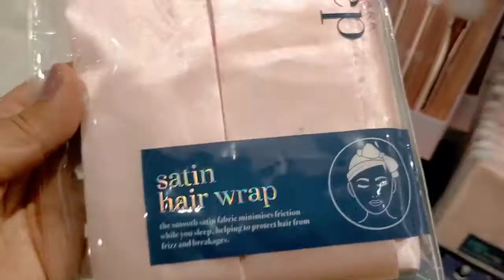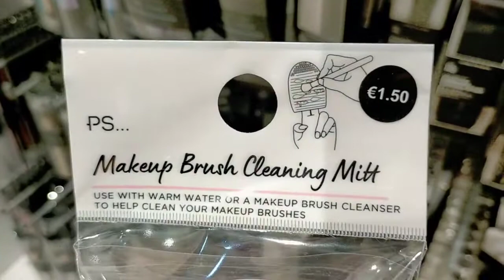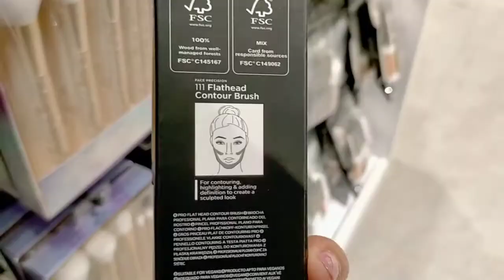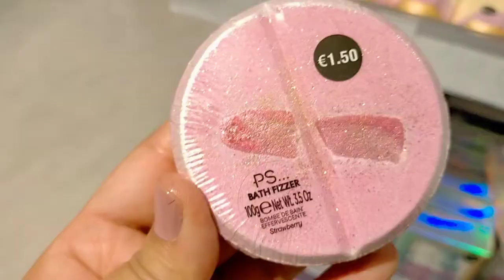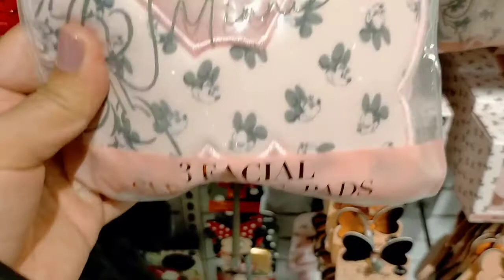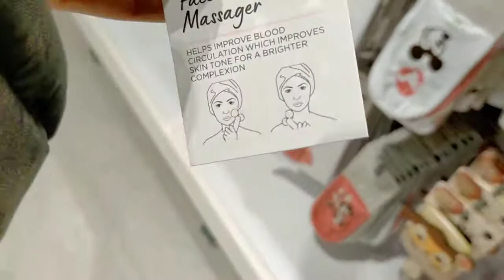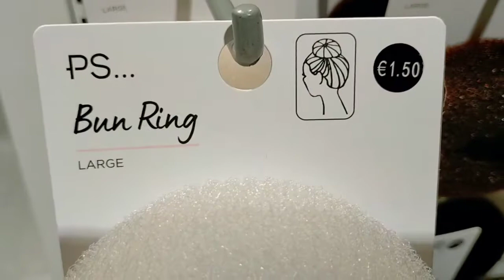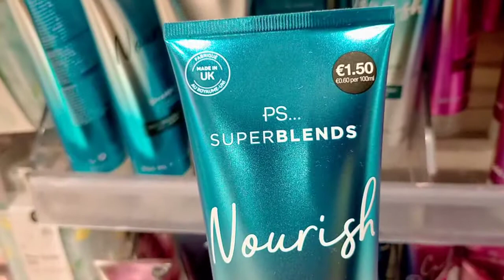PRIMARK WOMEN'S BEAUTY PRODUCTS & ACCESSOIRES/OCTOBER 2021